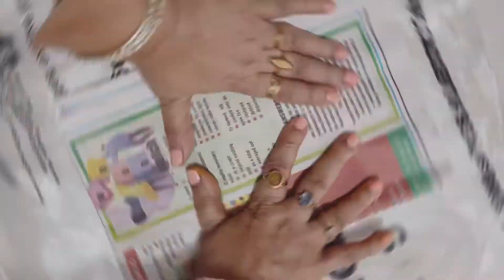Card Making Idea | Easy and simple Handmade Card | Children’s Day Special | Preeti’s Pahel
Hello,
My loving viewers,
In this video, I am going to share handmade card making idea for specially children’s day. It’s a DIY project. Very - very easy steps to make handmade card. Full tutorial for beginners.
Hope this video was helpful for you.

See you soon in the next video till then bye-bye, take care.